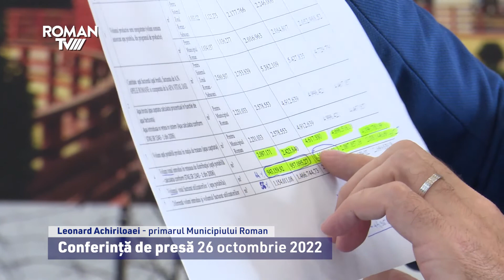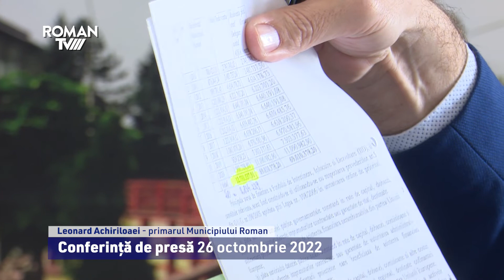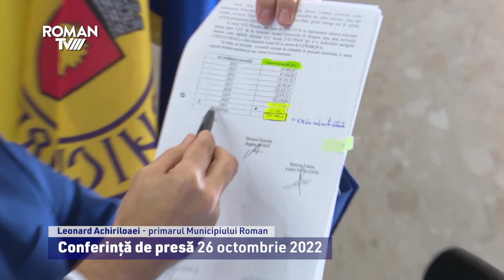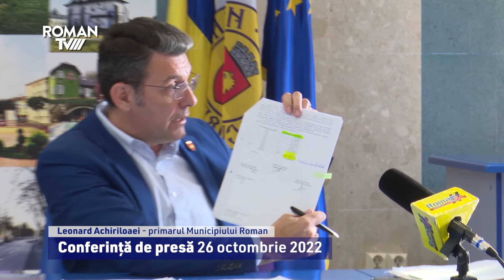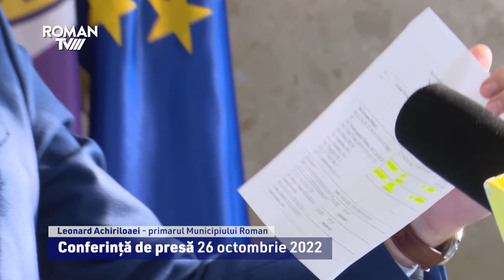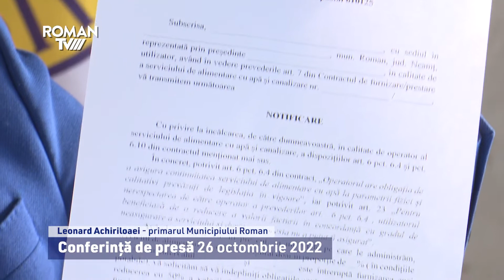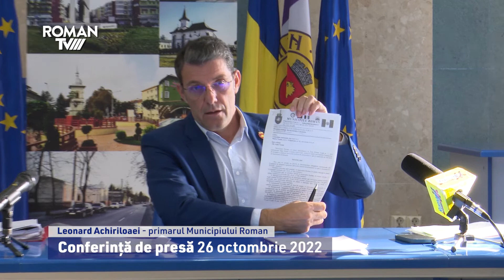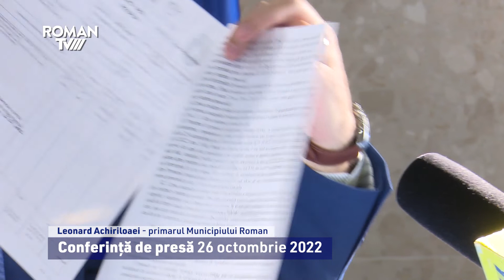Conferință de presă – Primăria Municipiului Roman / 26 octombrie 2022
Leonard Achiriloaei - primarul Municipiului Roman